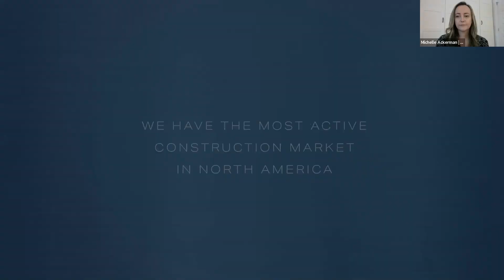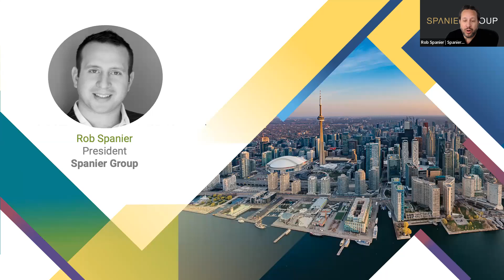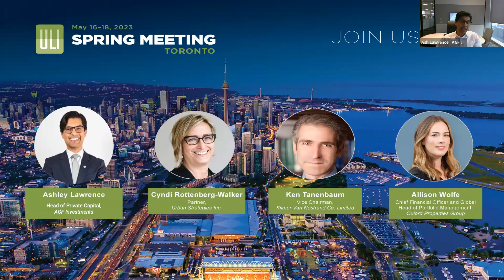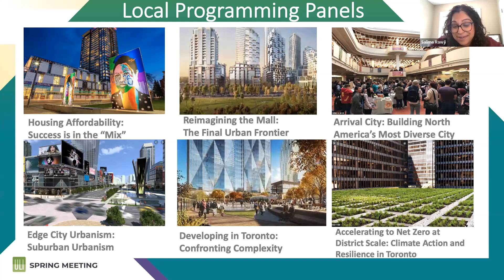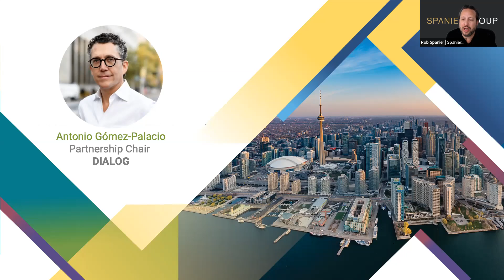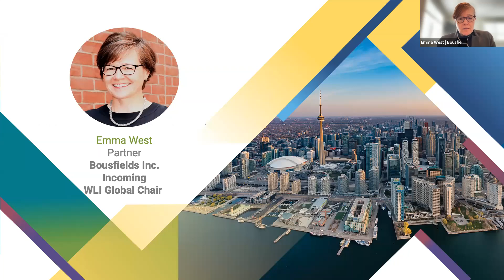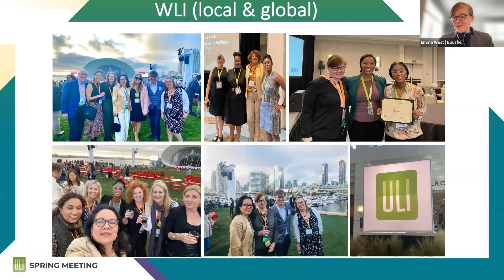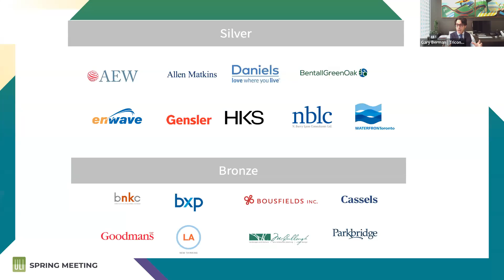ULI Toronto: What is The Spring Meeting?